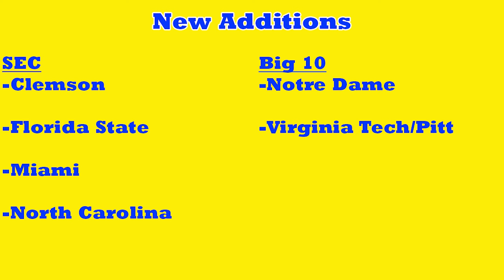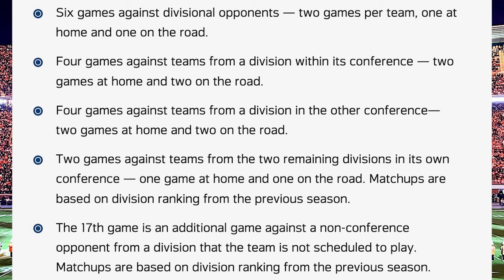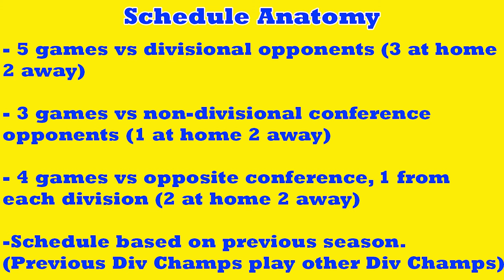Saban is a Hypocrite & Proposed College Football Schedule for Power 2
We talk about The Tennessee Vols competing over the few days, Nick Saban's comments with congress, and my proposal for the 2026 college football schedule and playoffs for the SEC and Big 10 League!

1. Under the video and next to the Bluechip Breakdown logo and name you will see "Join"
2. Press join and select the tier you would like to become a member at.
3. Follow prompts until everything is finalized and you are now a member of the Bluechip Breakdown